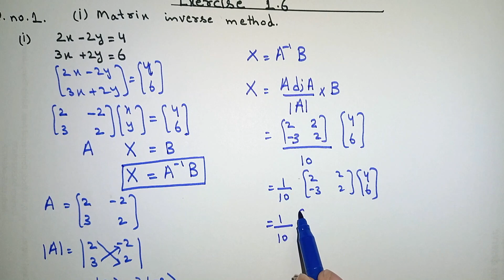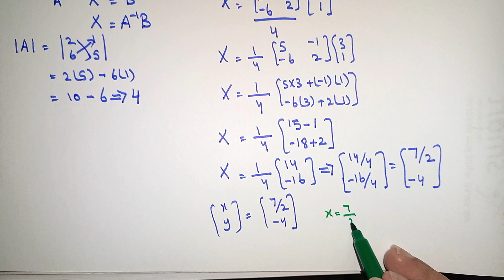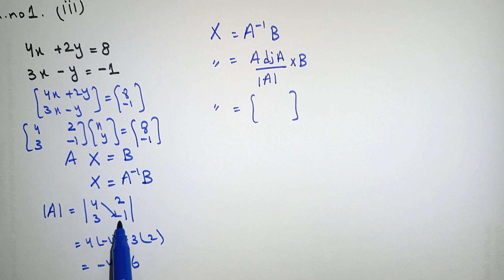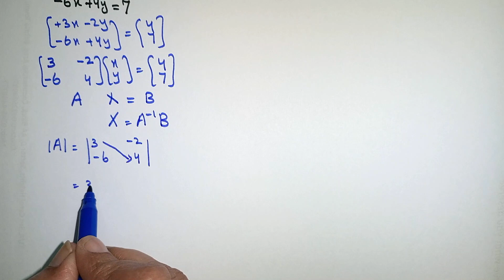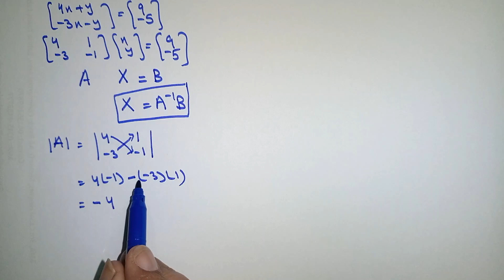9th Class Math Exercise 1.6 Question 1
9th Class Math Exercise 1.6 Question 1
Al karam academy..
In the MATRIX INVERSE METHOD (unlike Gauss/Jordan), we solve for the matrix variable X by left-multiplying both sides of the above matrix equation (AX=B) by A-1. Typically, A-1 is calculated as a separate exercize ; otherwise, we must pause here to calculate A-1. because an identity matrix I 3 appears.